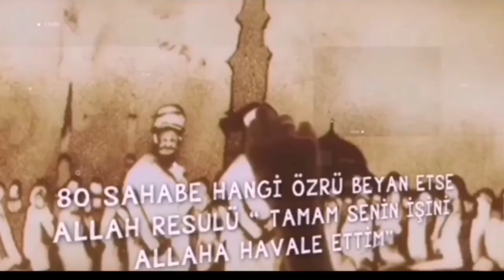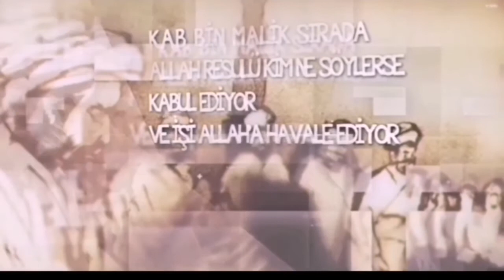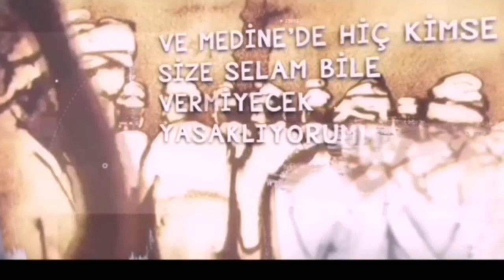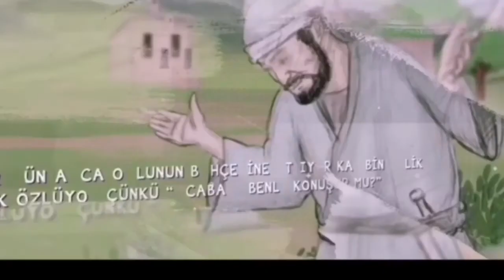Rasulullah In Yüz Çevirdiği Sahabe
sami yusuf la ilaha illallah muhammadur rasulullah 150
assalamualaika ya rasulullah 150
assalamu alayka ya rasulullah 150
rasulullah ilahisi 100
sefaat ya rasulullah 100
la ilaha illallah muhammad rasulullah 40
la ilaha illallah muhammadur rasulullah 30
samiyusuf ya rasulullah 20
ya rasulullah 20
rasulullah 20
ya rasulullah salamun alaik 0–10
sami yusuf rasulullah 0–10
mustafa kakaş ya rasûlullah 0–10
sami yusuf muhammad ya rasulullah 0–10
rasulullah fi senedi 0–10
assalamualaika ya rasulullah english 0–10
rindu rasulullah 0–10
la ilaha illallah muhammadur rasulullah nasheed
kab bin malik
kab bin malik kimdir
nihat hatipoğlu kab bin malik